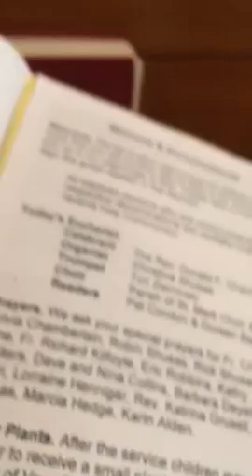Jesus Christ Is Risen Today!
Trumpet Solo- Tori Zieminski